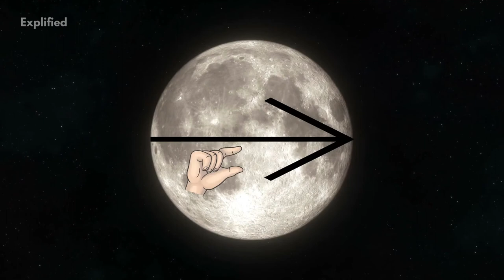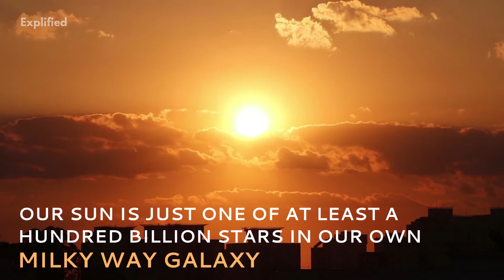Surprising Facts About The Universe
Here are some mind boggling facts about the universe that are sure to surprise you! Did you know that there are about 100 billion stars in our galaxy? Did you know that there are more than 100 billion galaxies, scientists say?

Well if this isn't shocking enough, watch the video to know more surprising facts!